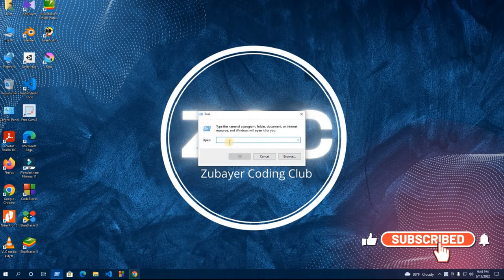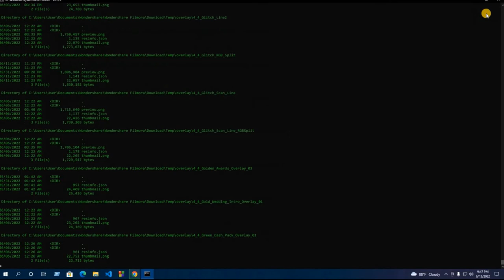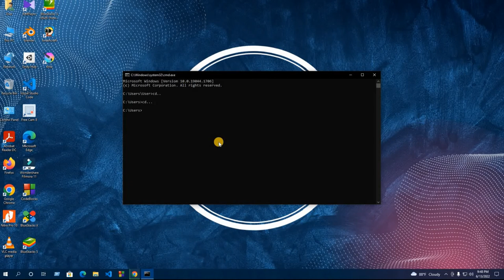Two Hacking Pranks Using Windows Command Prompt (cmd) Ι FEATURED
In this Video I going to show you Two Hacking pranks Just using command prompt on your pc. This prank doesn't require any internet connection.